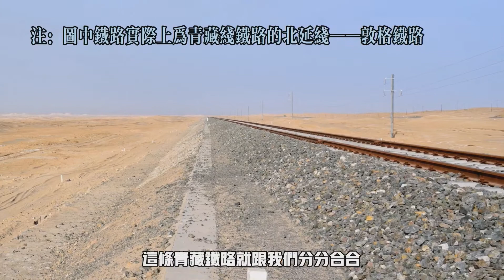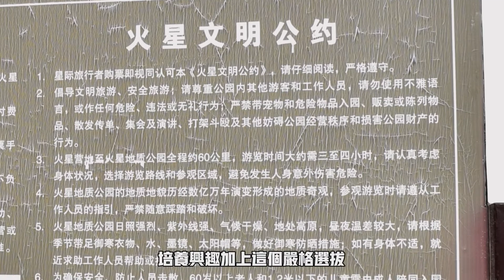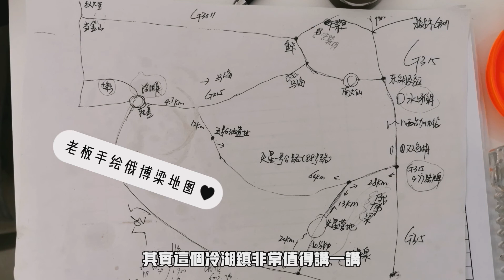青甘大環線#4：大柴旦-冷湖，雅丹魔鬼城，地球上最像火星的無人區，闖入差點出不來【攻略註解】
3:29 大柴旦魔鬼城
6:21 台吉乃爾湖 水上雅丹
9:15 火星一號公路 火星營地
14:48 俄博梁無人區

青海甘肅大環線是中國非常經典的自駕旅行環線，連接了青海北部和甘肅西部的眾多優質景區，並可以自定義添加多個附近景點。
總行程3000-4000公里，建議用1-3周遊覽。
本系列視頻 是以圖解的方式對青甘大環線的攻略向解說。